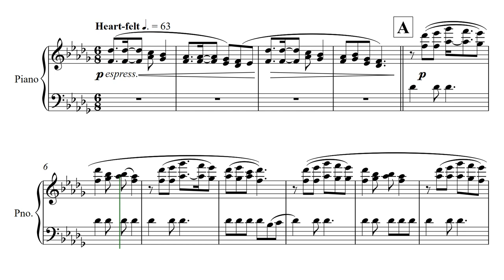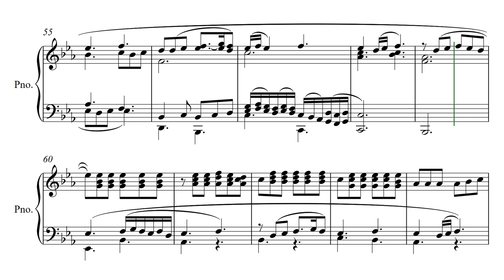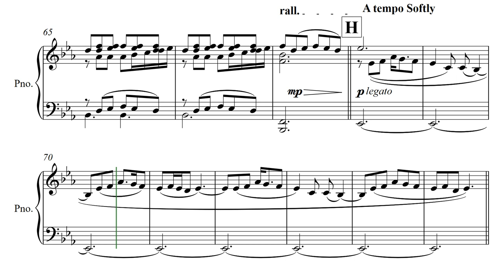Calico Skies- Piano Solo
Calico Skies is the sixth song on Paul McCartney's 1997 album, Flaming Pie. McCartney had been staying on Long Island when the category-three storm Hurricane Bob that made landfall had hit in August 1991. This made McCartney sit with an acoustic guitar and write what he describes as "a gentle love song that becomes a 1960s protest song". The song was co-produced by George Martin and McCartney, being started, finished, and mixed within a single session on 3 September 1992 in Sussex, England. It is the earliest recording on Flaming Pie.

Around the time of the release of the album, McCartney's Wife of nearly 30 years, Linda, was suffering from breast cancer and sadly passed away 7 months later. The music video also portrays this with shots of the two of them together in her last days. Put simply, the song, lyrics, melody are for her and trying to tell the story of how the two of them were destined to love each other forever.

I've tried to treat the musical content with respect through this arrangement, I've not tried to over-complicate the harmonies and rhythms so the music can focus on the melody and the meaning behind them. The backing parts should support the harmony but keep out of the way as to not over-power. The only exception is for the counter melodies/moving parts. Try to really show the contrast in dynamics throughout the piece as it gradually builds in both texture and volume towards the middle of the piece and then slowly dies away to the end. The longer you hold the silence at the end of the piece, the more impact the last chord will have. The piece can be used for a moment of reflection in a concert and audiences can be asked to reflect and think of those who may have lost love ones or simply those that are going through a tough time